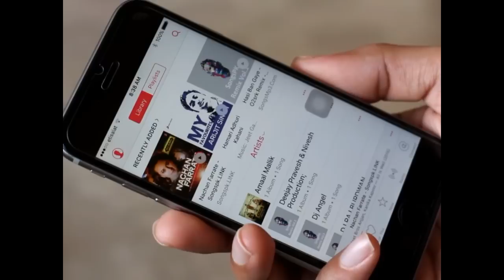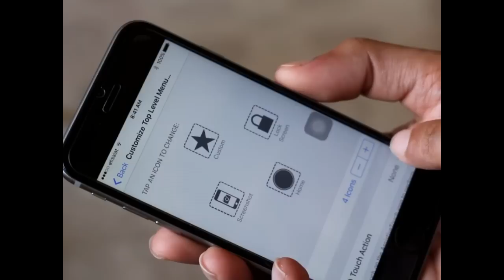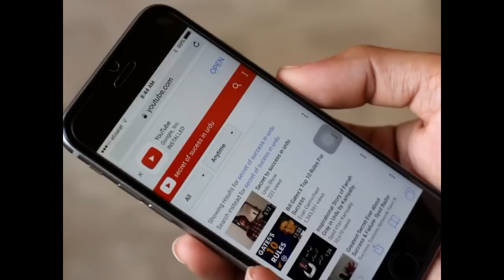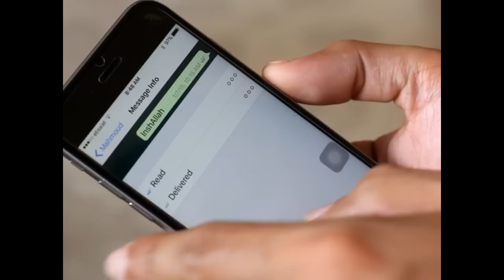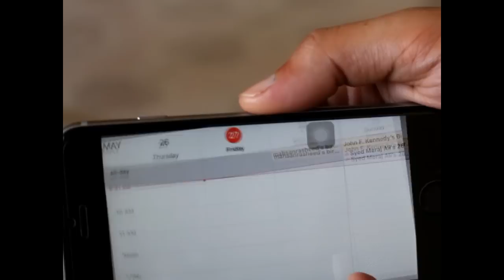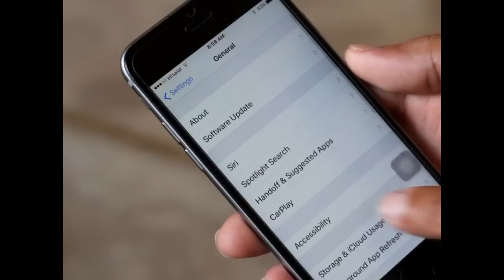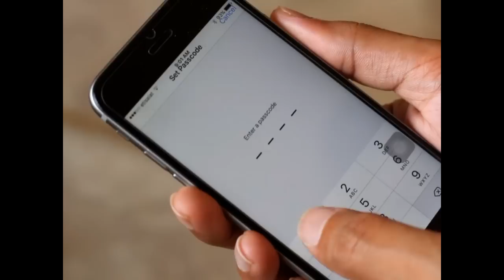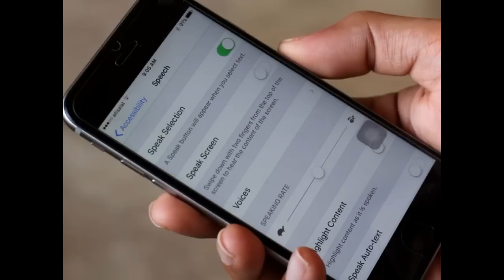10 hidden features of iphone you should know urdu/hindi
Iphone is one of the most loved smart phones. there are so many iphone hidden features which most of the people dont even know some of the highlights are:

best privacy feature
one hand usage
automatically stop music when you are asleep
play youtube audio with sound off
speak text, customer vibrations and many more.